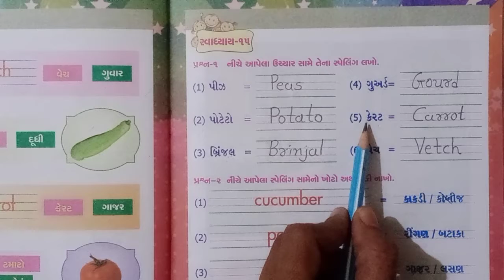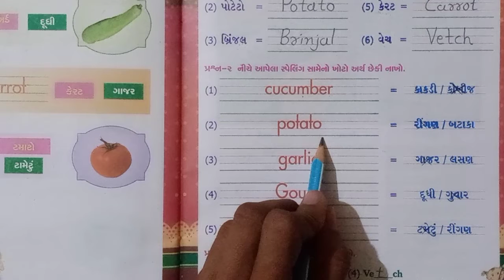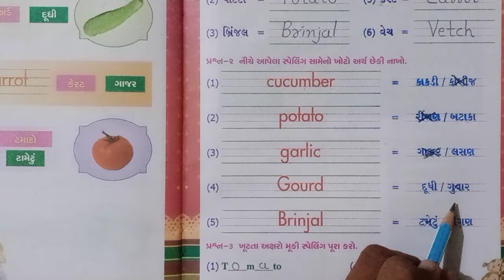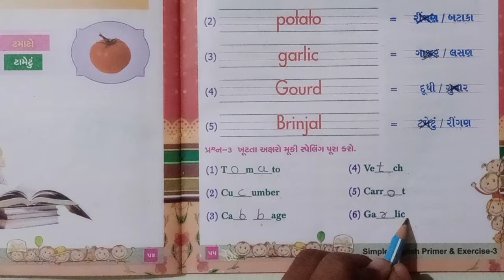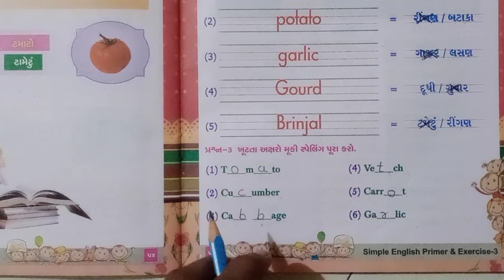Opera International School Std-3 Sub-English Ch-15(Part-2)